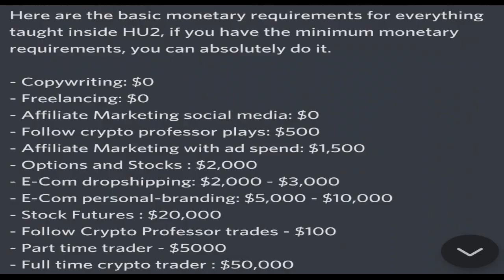Hustler university extract review [+bonus]